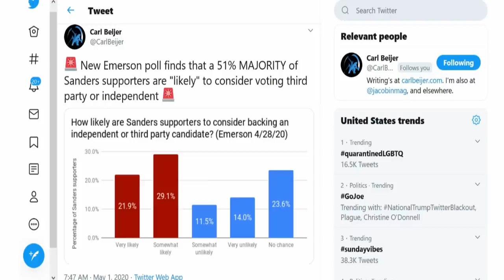SHOCK Poll: MAJORITY Of Bernie Voters "Likely" To Consider Voting 3rd Party